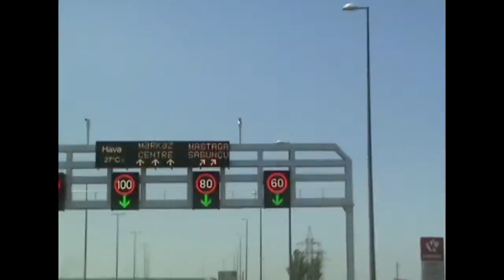Покатушки на BMW и Mercedes-Benz по городу Баку.Азербайджан.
Видео снято в 2010 году.